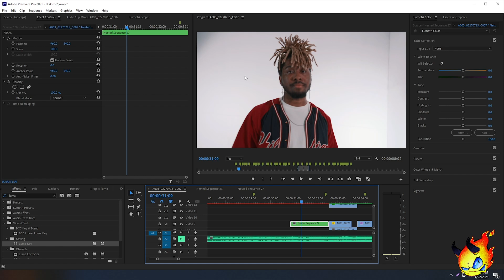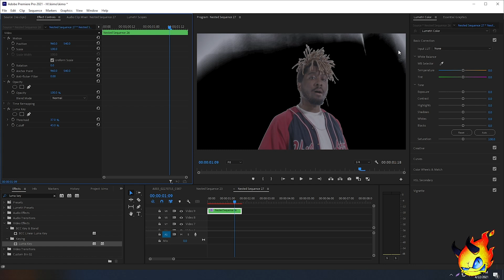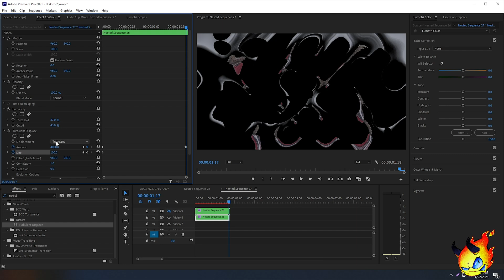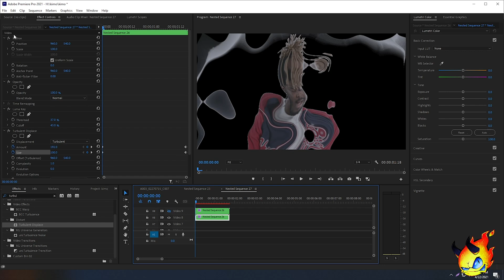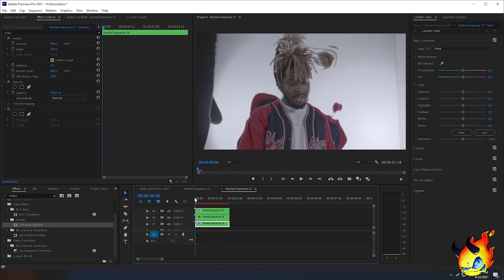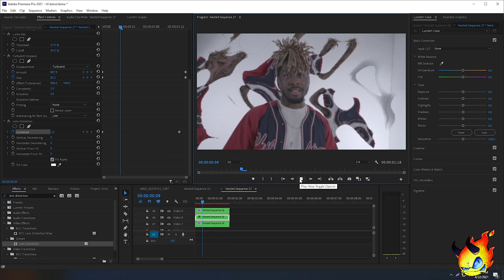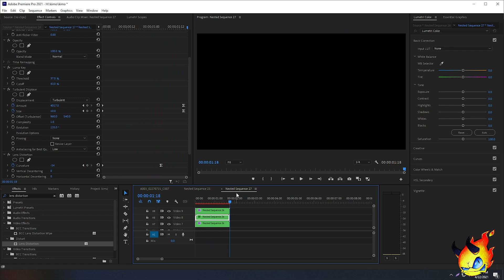EASY TRIPPY MUSIC VIDEO EFFECT (Sofaygo- Off The Map) [Premier Pro]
In this adobe premiere pro tutorial this trippy music video effect that was done in sofaygos off the map music video. We use turbulent displace with keyframes